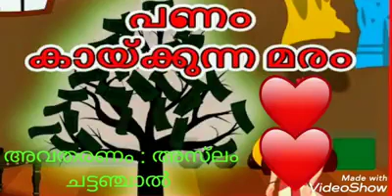ഓരോ പ്രവാസിയുടെയും അനുഭവം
ഓരോ പ്രവാസിയുടെയും